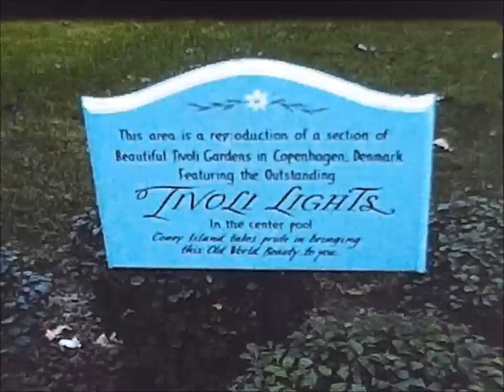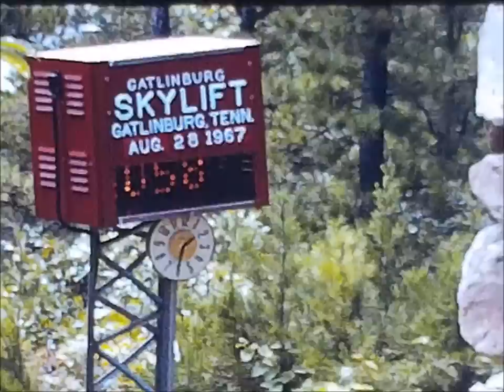Reel #1 MM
March 18, 1967 bath.  4/25/1967.  Lisa outdoors 1967.  Bob Evans Sausage shop, Captain Hooks and Coney Island in Cincinnati 1967.  Gatlinberg and Coney Island August 1967.  Lisa in living room 7/6/67.  Lisa 8/26/67.  Lisa's First Birthday 11/18/68.  Lisa Christmas 1967.  Last shot on March 3, 1968.